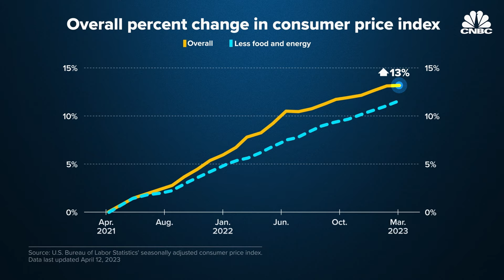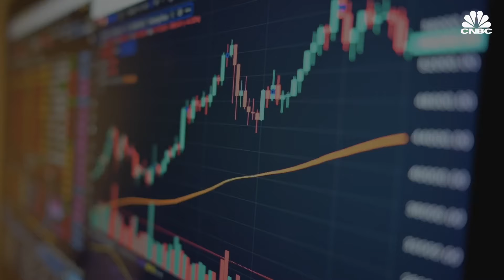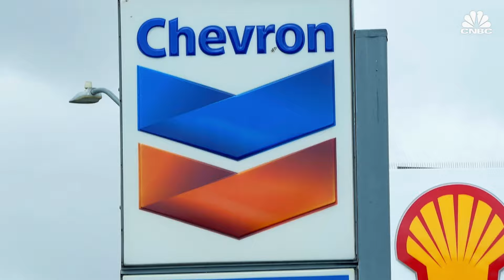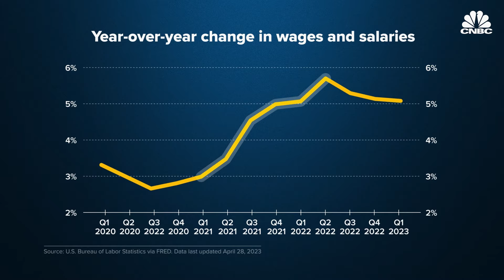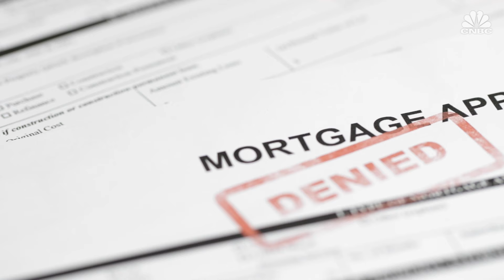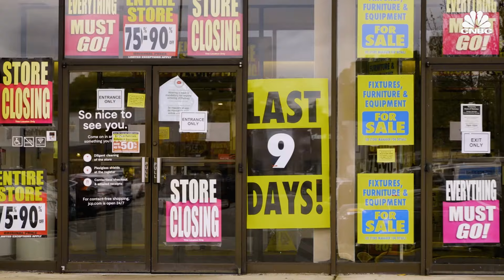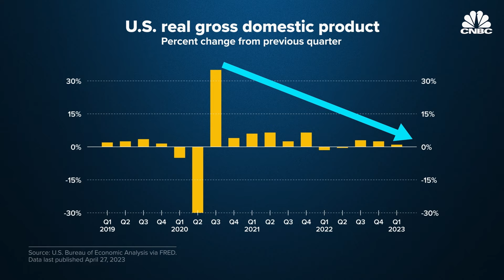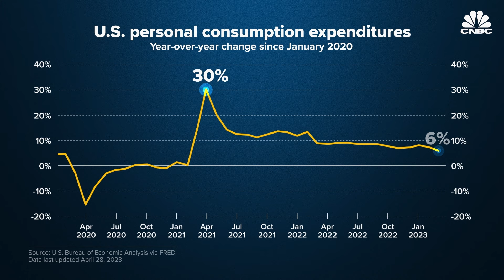Why Inflation Is So Hard To Get Rid Of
Everything is more expensive. Overall consumer prices are about 13% higher than they were in April 2021 and Americans are feeling the pain. Inflation, or the rate prices are increasing in the general economy, has been a persistent problem the past two years. The Federal Reserve had hoped inflation would normalize as the pandemic’s volatility subsided, but prices have stubbornly stayed well above its 2% goal. Watch the video above to learn why inflation sticks around and what we can do about it.

Chapters:
00:00 — Introduction
01:25 — Why inflation sticks around
05:22 — Fighting inflation
08:31 — Success?

Produced and Shot by: Charlotte Morabito
Edited by: Nora Rapapport
Additional Reporting by: Jeff Cox, Gabriel Cortes, Emily Lorsch
Additional Camera: Nathaniel Lee
Animation: Alex Wood, Christina Locopo
Supervising Producer: Lindsey Jacobson